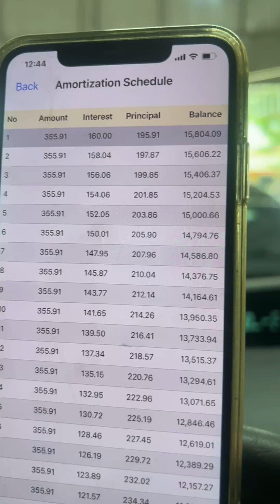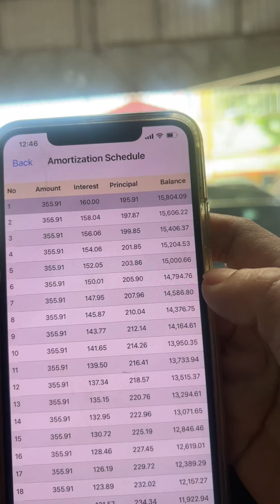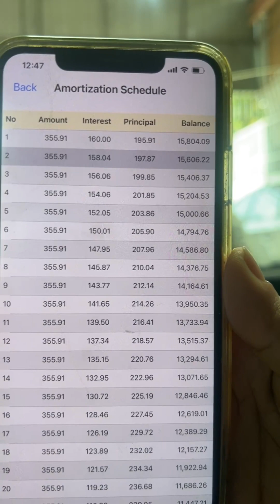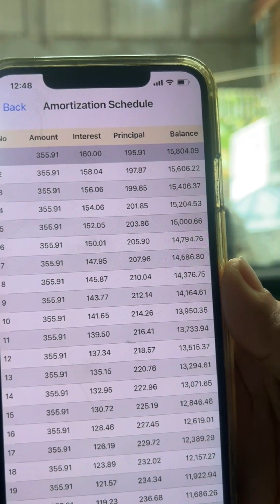🚘មើលឡាន👌📞017 555 989 Ep7 Official